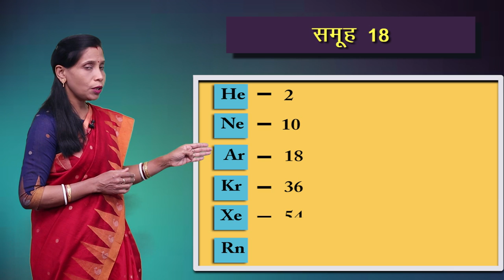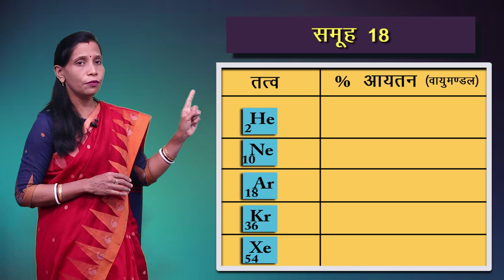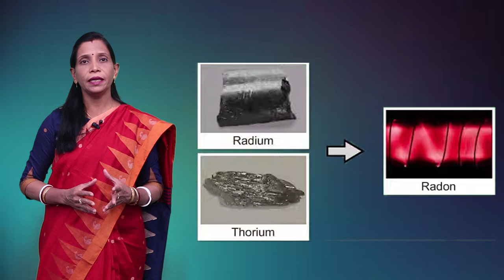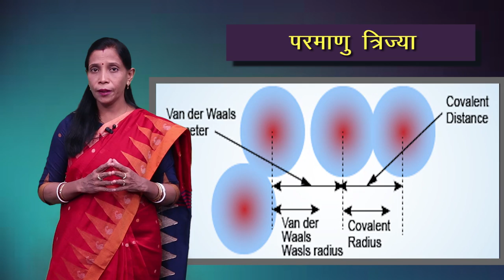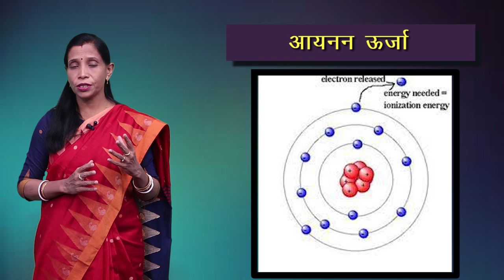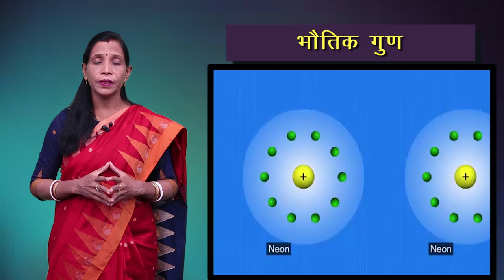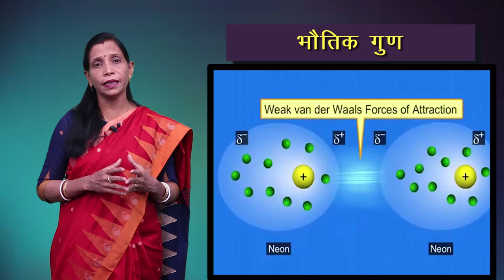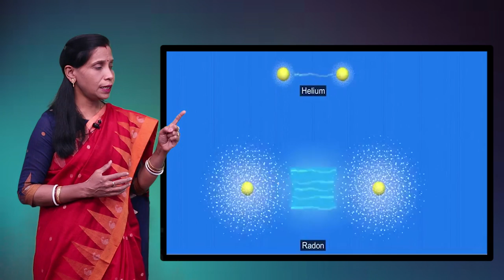CLASS 12th CHEMISTRY | CHAPTER 7 | p - BLOCK ELEMENTS | p - ब्लॉक तत्व